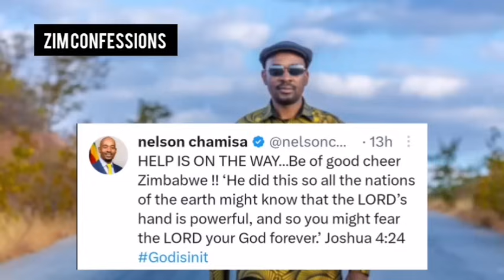Nelson Chamisa Breaks His Silence On Mnangagwa’s Inauguration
Nelson Chamisa Breaks His Silence While Mnangagwa Is Being Inaugurated